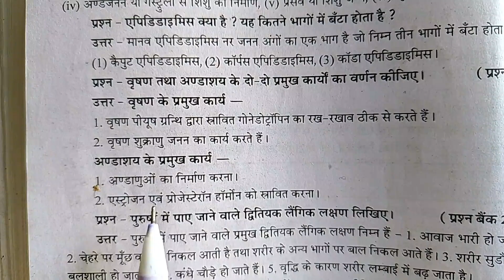वृषण तथा अंडाशय के दो दो प्रमुख कार्यों का वर्णन कीजिए ।। वृषण के प्रमुख कार्य ।। अंडाशय के प्रमुख